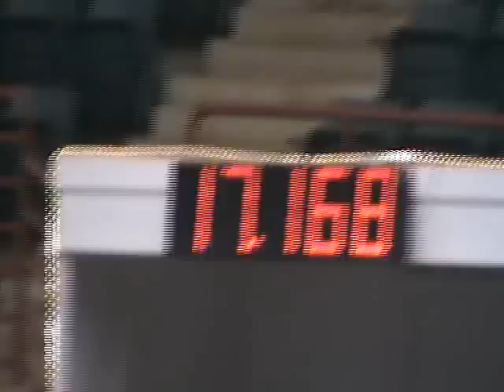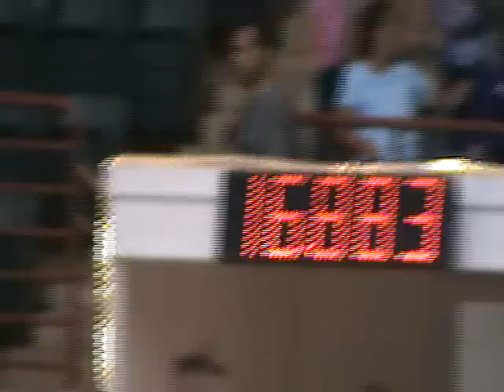Angela & Tyrell 2010 WORLD